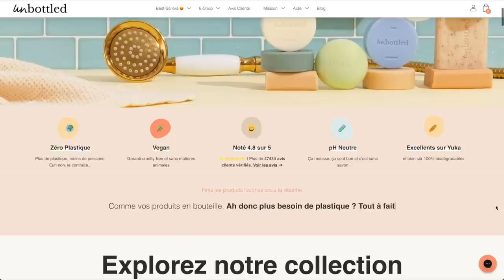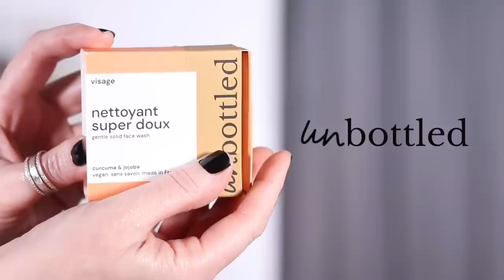ROUTINES ANTI-ÂGE : NOS PRODUITS DE SOINS FAVORIS / 40 ANS ET PLUS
⬇️ Déroulez la barre de description pour plus d'infos ⬇️
Vous nous demandez souvent quels sont nos produits de soin favoris, il était donc temps de partager avec vous nos routines anti-âge, ou plutôt nos routines pour bien vieillir et prendre soin de notre peau.
Ayant toutes les deux des types de peau très différentes, nous espérons que cela vous inspirera et vous donnera des idées 💙💜

Code valable jusqu'au 15 avril 2023 / 1x par personne
Produits UNBOTTLED utilisés dans la vidéo :
- Démaquillant Efface-tout
- Cotons démaquillants lavables
- Nettoyant super doux
- Porte-savon magique

⏰ TIMER
HELLO ! 00:00
DOUBLE NETTOYAGE AVEC UNBOTTLED 01:37
ROUTINE SOIR ALICIA 08:07
ROUTINE SOIR EMILIE 13:56
ROUTINE MATIN ALICIA 19:58
ROUTINE MATIN EMILIE 23:36
RETINOL 30:29
SOINS COMPLEMENTAIRES 34:52

🧴 NOS PRODUITS SOINS 🧴
💜 ROUTINE SOINS ALICIA
🌘 Soir :

💙 ROUTINE SOINS EMILIE
🌘 Soir :

🏷️ NOS CODE PROMOS :
MiiN COSMETICS -15% avec le code ALEM15 (hors livres MiiN, packs et produits déjà soldés)
CURRENT BODY SKIN : CODE ALIEM20 20 euros de réduction sur les masques LED Visage, cou et décolleté, sur les LED Eye perfector et les LED Lip perfector